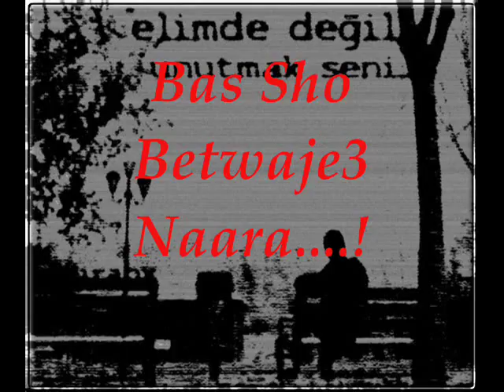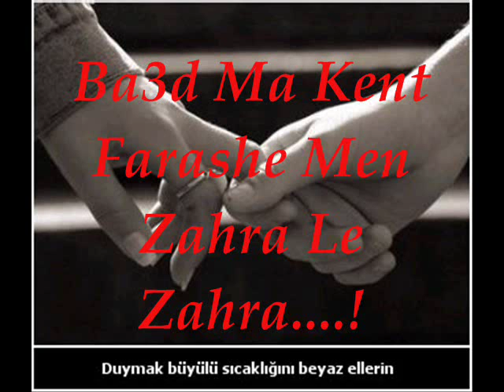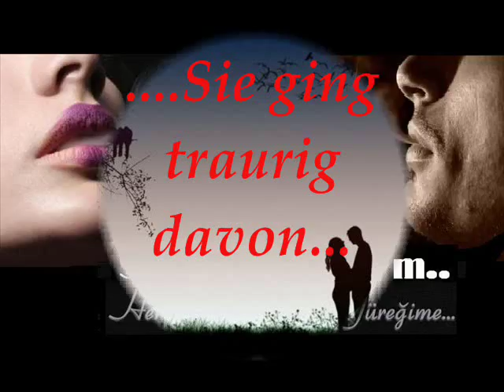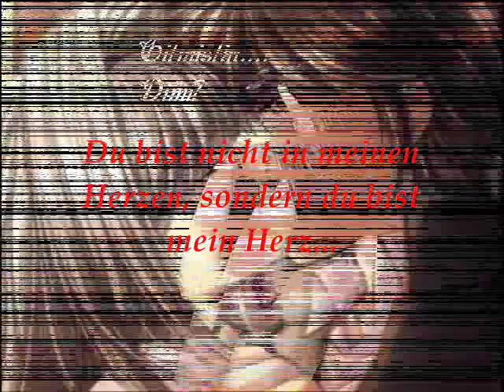LeSh el 7oOb BeWaJe3...?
WaRuM TuT LieBe WeH...?